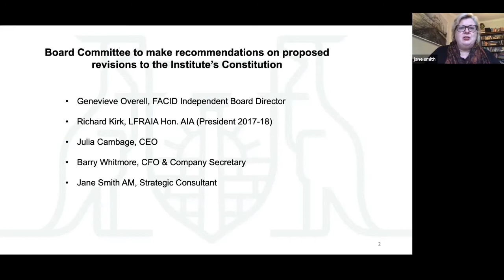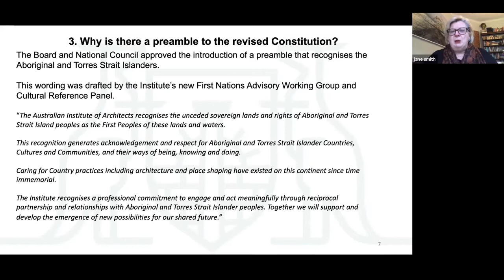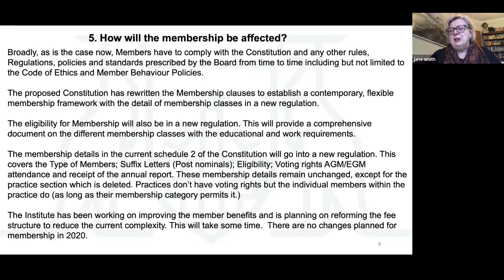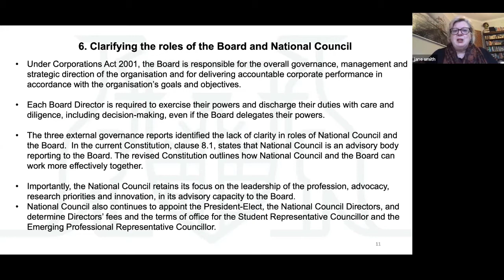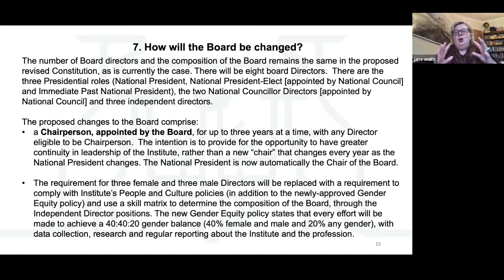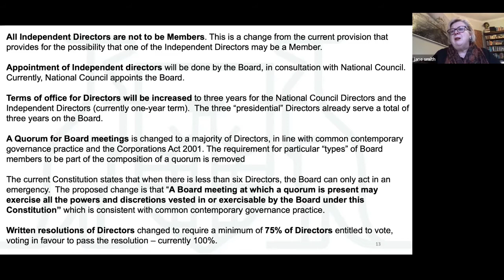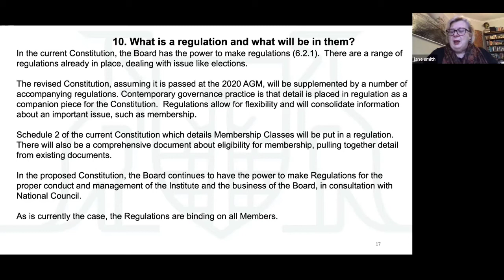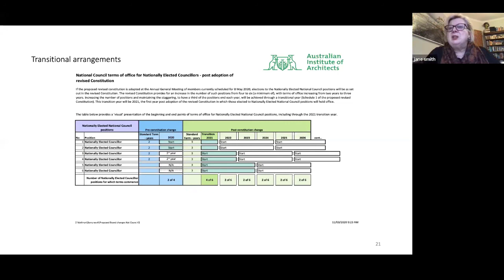Proposed revised Constitution: Member information webinar